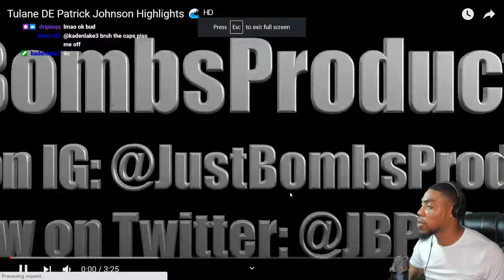Patrick Johnson "Philadelphia Eagles DE" Tulane Highlights REACTION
VOTD 5/23
- Acts 2:38